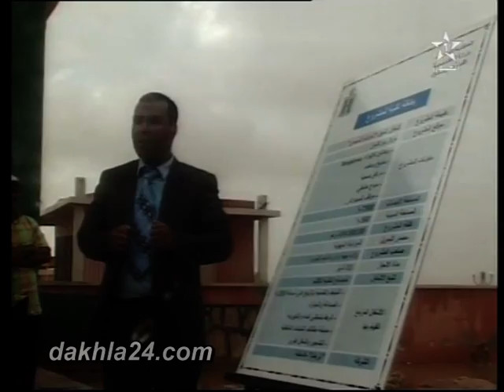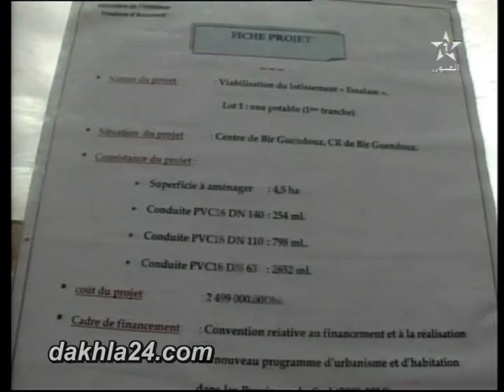مشاريع تنموية جديدة بأوسرد